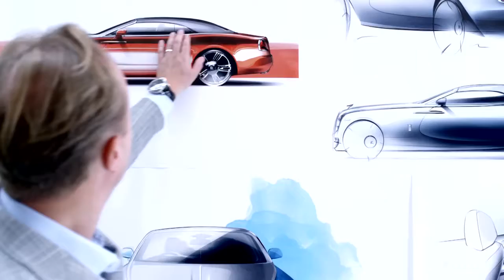Rolls-Royce press conference at the IAA 2015